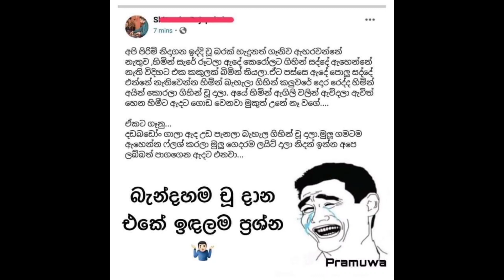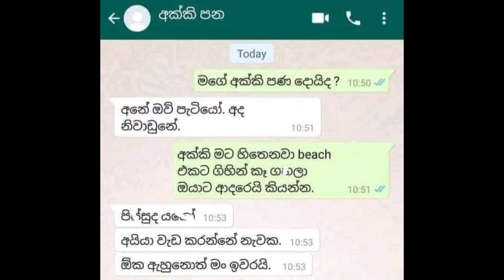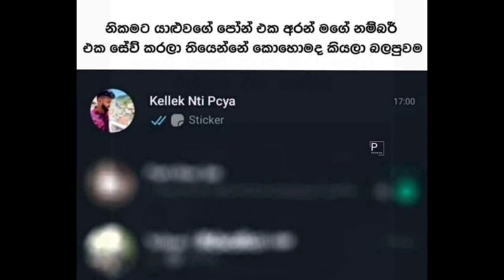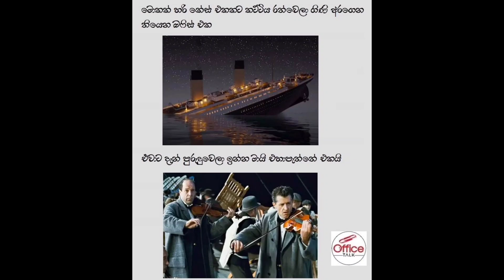ලංකාවේ අලුත් මීම්ස්🤣🤣